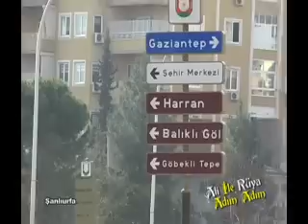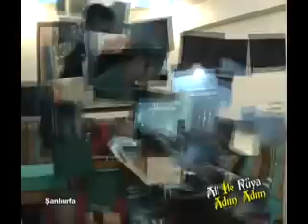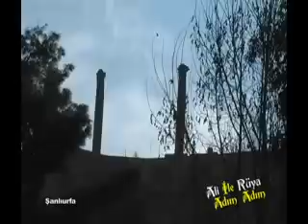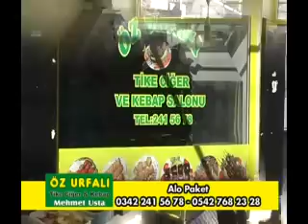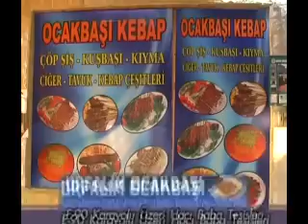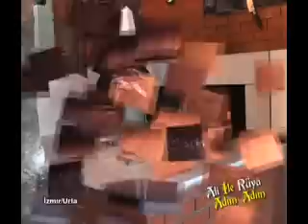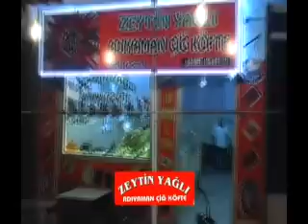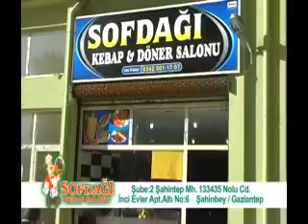Ali ile Adım Adım 25 Bölüm ŞANLIURFA----İZMİR/ URLA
22 ŞUBAT 2014 CUMARTESİ YAYIN TARİHİ
HER CUMARTESİ SAT 17:00 DE
HER PAZAR SAAT 14:30 DA
G.ANTEP OLAY TV DE.